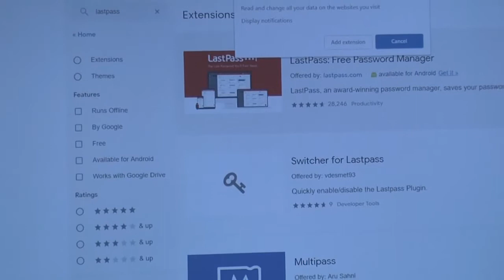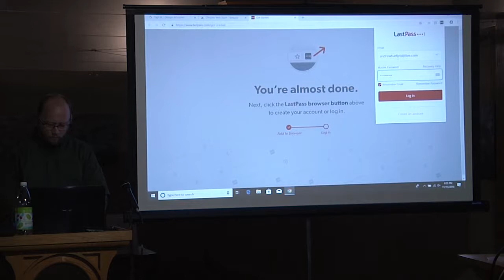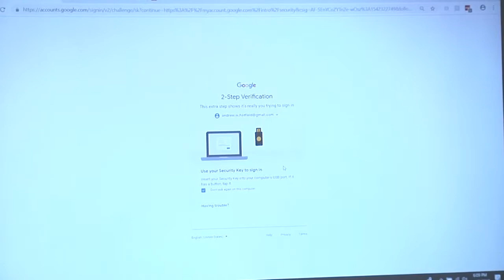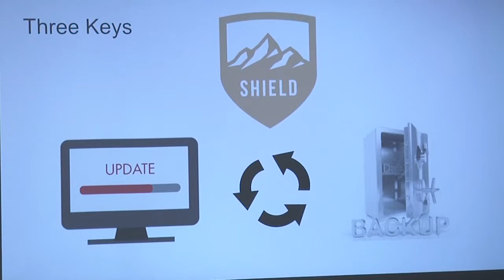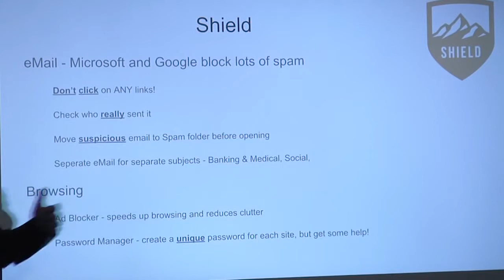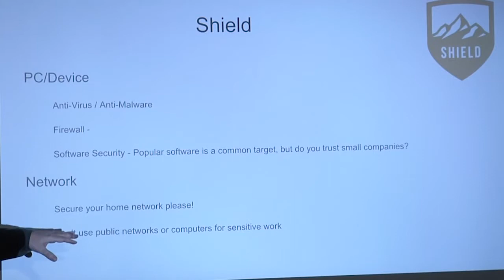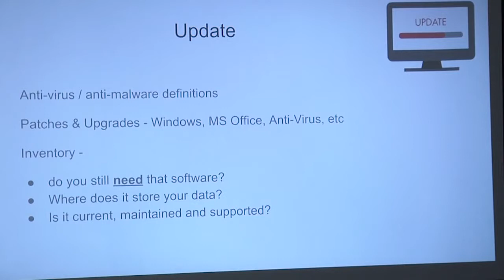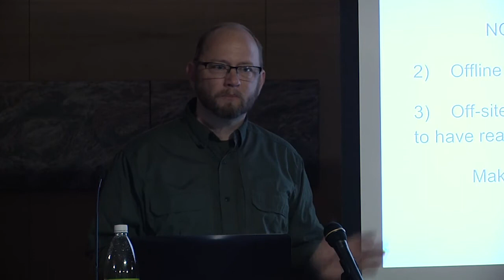Cyber Security 101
As part of the Arts & Culture Series, the Athenaeum's new Tech Support expert, Andrew Hatfield,  explains today's online/internet security threats and how to  combat them. Learn how to make your devices and your information safe!
Andrew was raised by a pack of wild PCs, and worked 20 years in the tech field. Now he is here to help tame your tech problems.